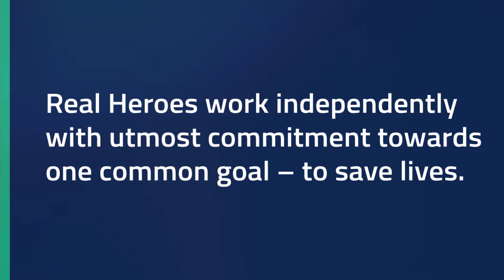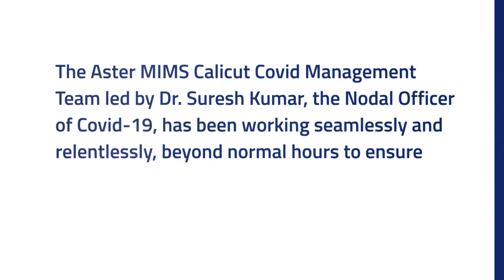Aster Salutes Everyday Heroes - Aster MIMS Calicut Covid Management Team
Our today’s team of Heroes are a true embodiment of Unity, Passion and Compassion, who have been working seamlessly to deliver upon our brand promise of “We’ll Treat You Well”. Aster MIMS Calicut Covid Management Team is a cross-functional group of experts consisting of top doctors, nurses, clinical quality, operations, infection control and procurement, working hand in hand through adversities to ensure that Aster stays at the forefront of the battle against Covid-19. From the implementation of latest medical protocols and safety measues, to screening, triage, isolation and appropriate treatment of positive cases, to management of critical cases, to ensuring availability of PPEs, medical supplies and required equipments, this team has been working relentlessly to provide the best possible care.